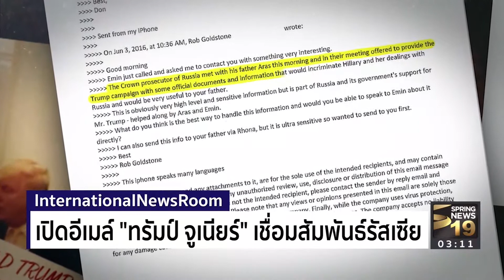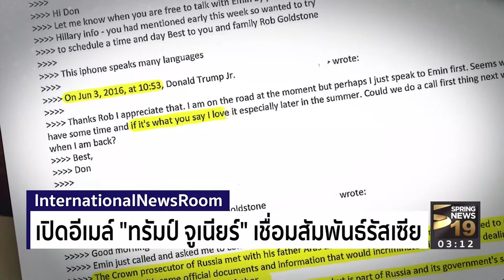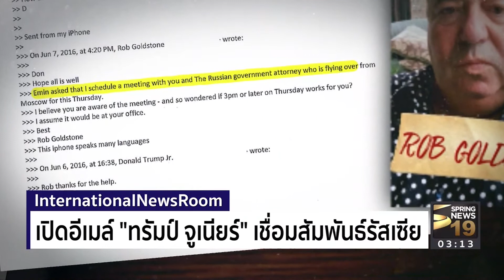เปิดอีเมล “ทรัมป์ จูเนียร์” เชื่อมสัมพันธ์รัสเซีย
INTERNATIONAL NEWS ROOM — นายโดนัลด์ ทรัมป์ จูเนียร์ บุตรชายคนโตของ นายโดนัลด์ ทรัมป์ ประธานาธิบดีสหรัฐฯ เปิดอีเมลลงทวิตเตอร์ส่วนตัว พร้อมระบุว่า เขาเป็นคนแรกในทีมงานหาเสียงของประธานาธิบดีทรัมป์ ที่ได้มีโอกาสรับฟังข้อมูลเกี่ยวกับ นางฮิลลารี คลินตัน คู่แข่งฝ่ายตรงข้าม จากรัสเซียที่สนับสนุนบิดาของเขา ...